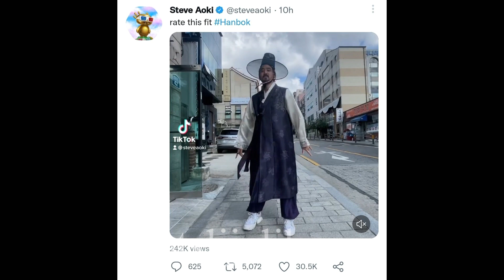JİN PAZAR ARABASIYLA görüldü! BUSAN konser spoilerı ve BTS dağılacak söylemi!